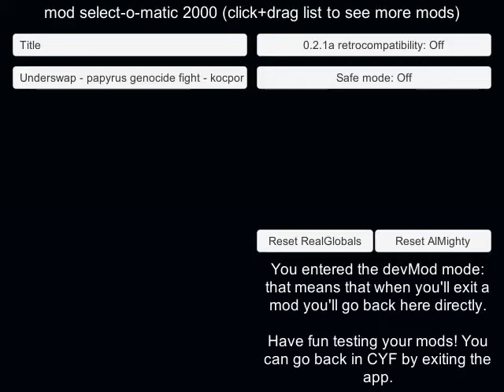Underswap Papyrus (OLD):Reupload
This upload is not laggy like the others were
Edit 1:Added Thumbnail